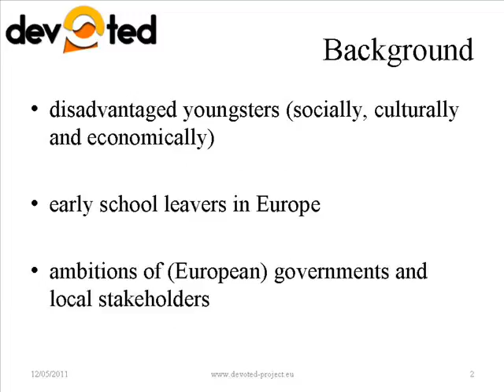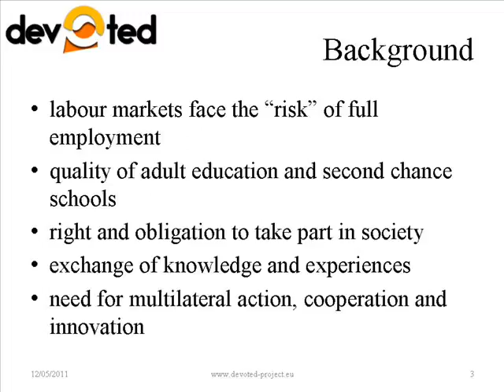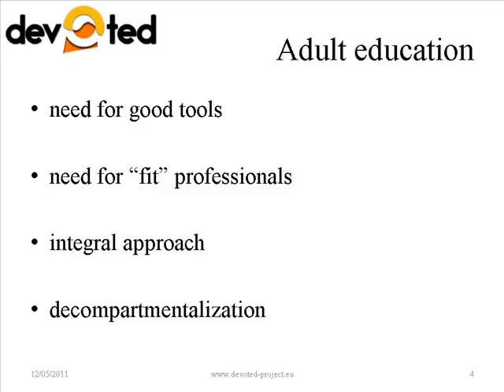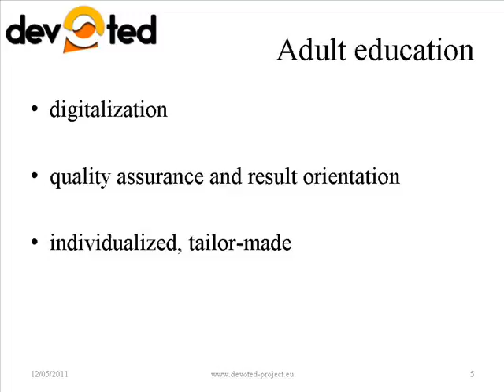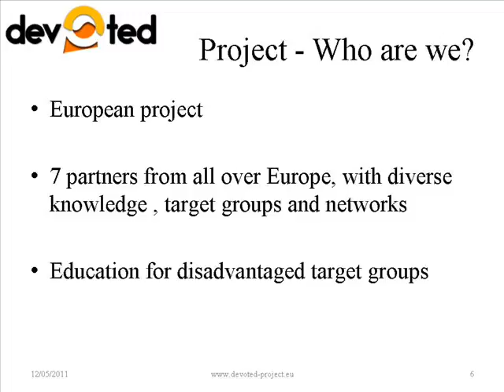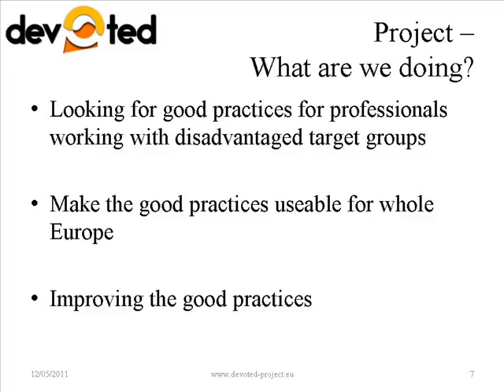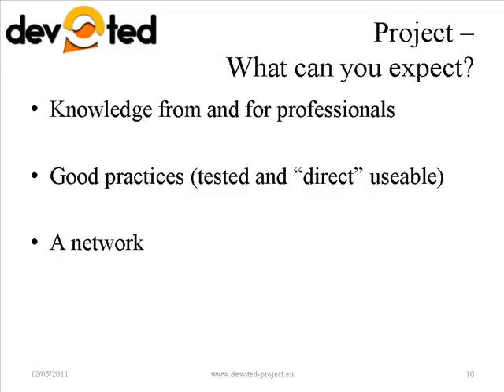Janssen - DEVOTED Project.wmv